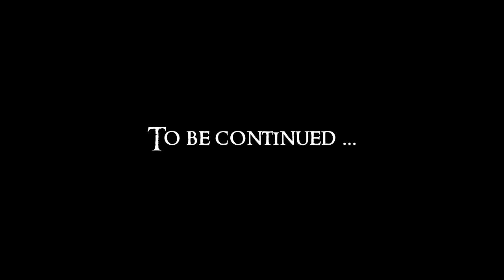Lets Play Skyrim Again : Chapter 1 Part 5